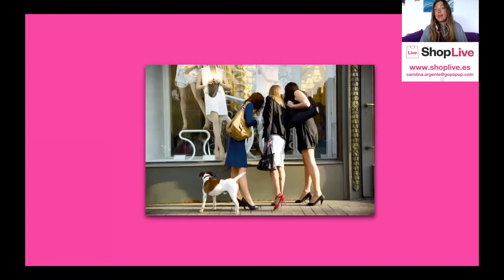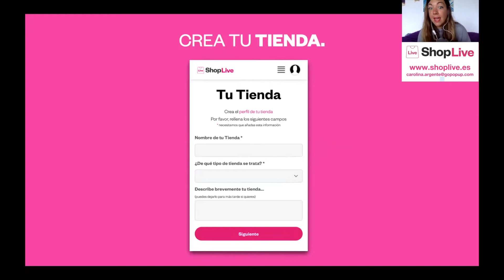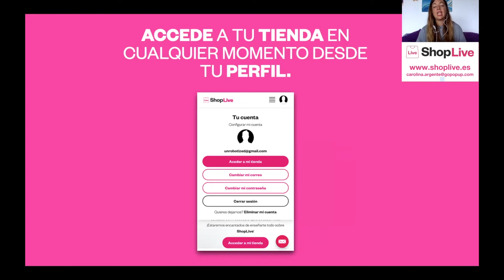ShopLive The Launch | Únete a la revolución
Entra en ShopLive, la primera red social dedicada a las tiendas del mundo retail.

El mundo ha cambiado, y con él la forma de la que efectuamos nuestras compras. Queremos ayudar a tiendas y marcas para que conecten con sus clientes de una forma divertida, innovadora y atractiva.

A través de ShopLive puedes compartir directos o contenido vídeo.
Podrás organizar de una forma fácil experiencias pop-up virtuales, haciendo video tours, enseñando tus productos o invitando a los usuarios para que descubran las últimas promociones de tu tienda.